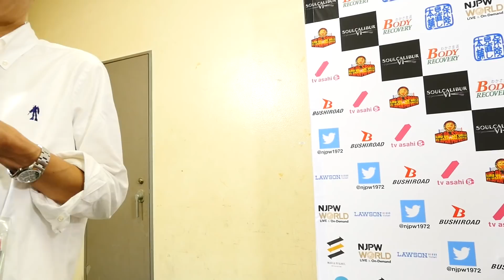POWER STRUGGLE ～SUPER Jr. TAG LEAGUE 2018～ (November 3) - Post-match Interview [6th match]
【English subs】POWER STRUGGLE ～SUPER Jr. TAG LEAGUE 2018～ (November 3) 6th match: NEVER Openweight Championship - Taichi vs Hirooki Goto